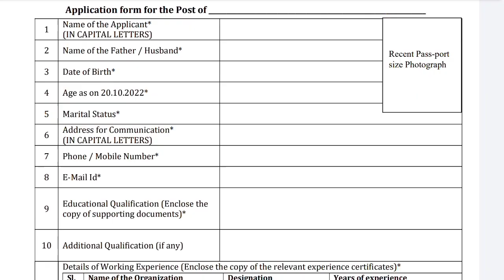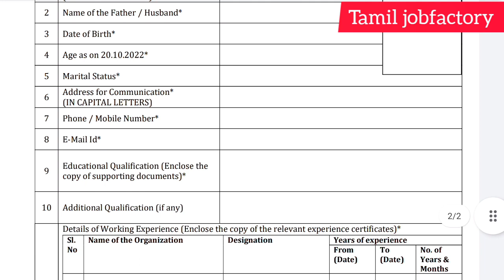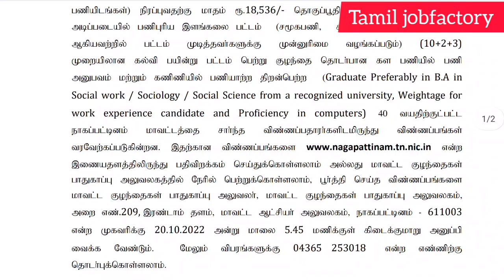நேரடி நியமனம்/government jobs 2022/government jobs 2022 in tamilnadu/government jobs 2022